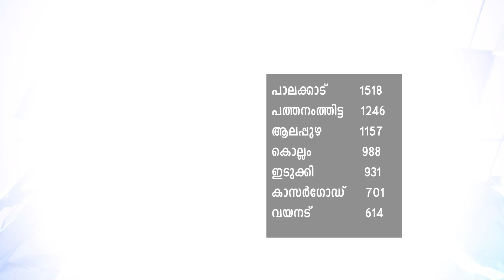Kerala Covid 19 update 22 April 2021 | NEETHI 24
For News related to Crime, Human Rights, Public Information, Legal Updates, etc.
The Only Specialised Malayalam Online Channel For Crime News.
For Daily News Headlines.